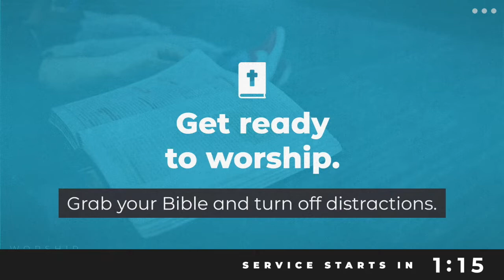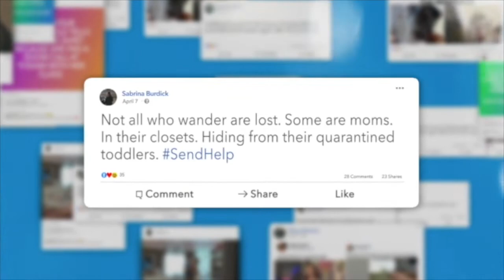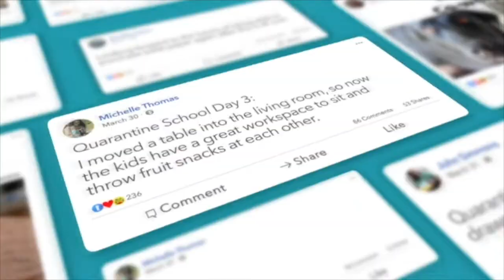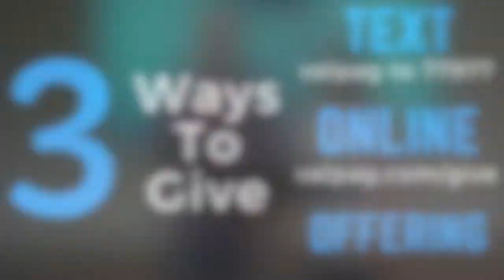Mother's Day Online!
Join us as we celebrate our Moms and worship our Savior!